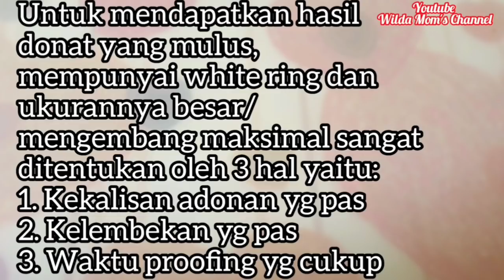DONAT SQUISHY ,RESEP DONAT YANG SUDAH TERUJI‼FULL TIPS & TRIK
hai hai..semua..
vidio Donat Squish ini wilda mom up ulang agar makin banyak orang yang tau bagai mana tipsdan trik yg baik dalam mendonat agar menghasilkan donat yg bagus dan tahan lama empuknya!
Semua prosesnya memang butuh pemahaman kita agar hasilnya sempurna!
Gunakan bahan2 yg berkualitas bagus!

Vidio chapter:
00:00 intro
00:59 persiapan bahan
02:55 menguleni adonan
06:05 membentuk donat dan proofing
12:18 menggoreng donat
15:00 hasil akhir

Resep Donat Squishy:
Bahannya:
250 gr tepung terigu protein sedang
3 gr garam
30 gr gula pasir
10 gr susu bubuk
3 gr ragi instant
1 kuning telur
50 ml susu cair dingin
75-100 ml air dingin/ air es
30 gr margarin